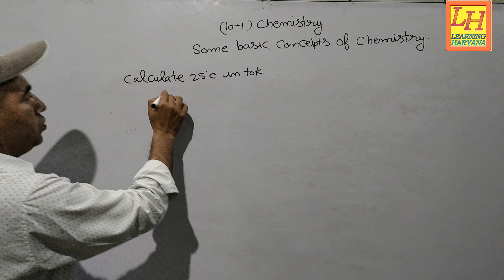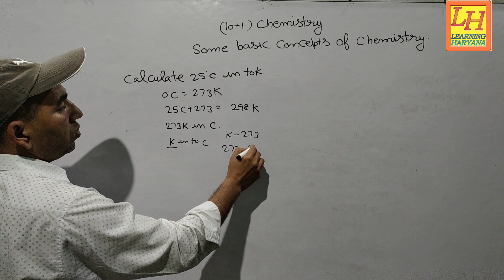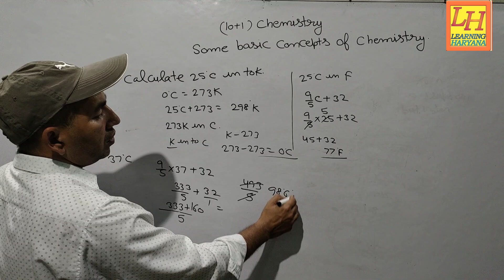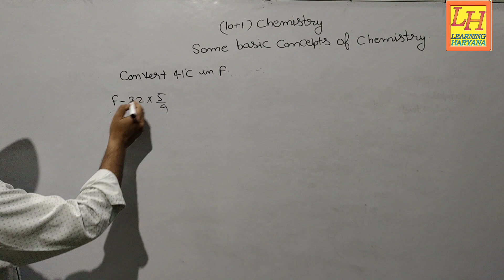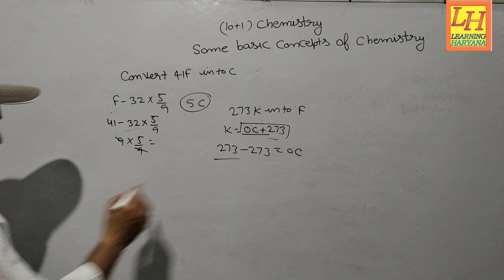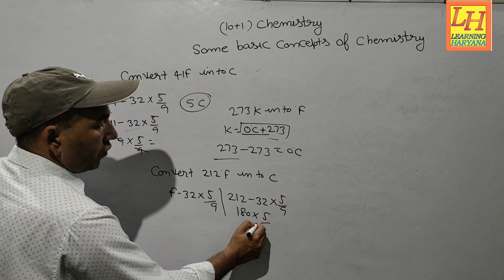some basic concepts of chemistry class 10+1 chemistry some conversion of unit of temperature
some basic concepts of chemistry class 10+1